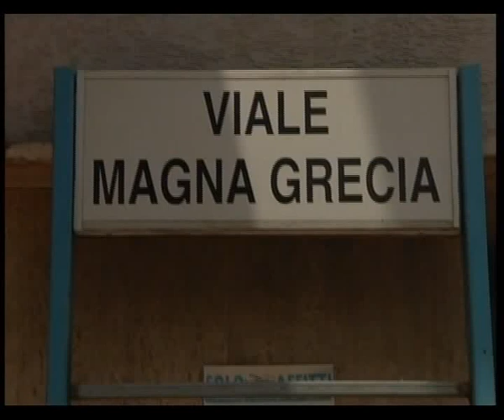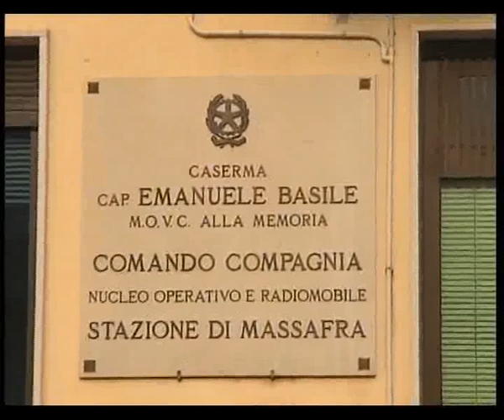SVZ TA MALTRATTAMENTI